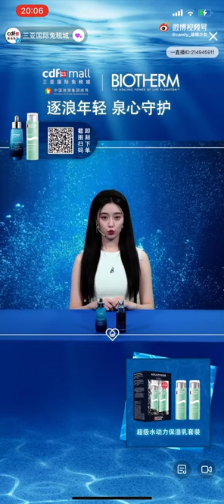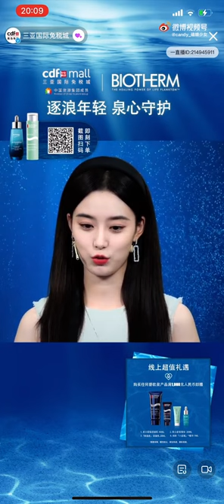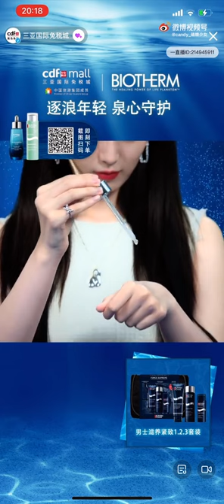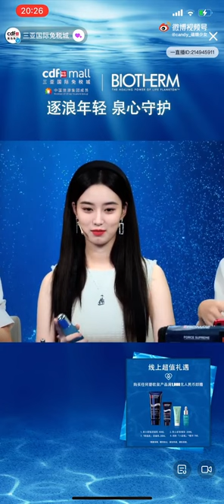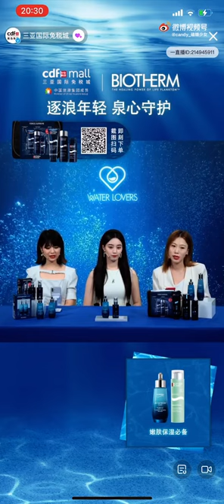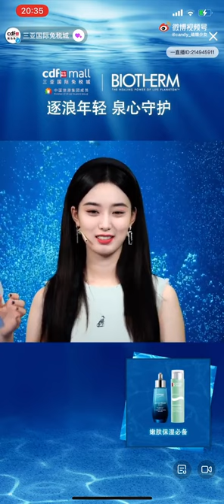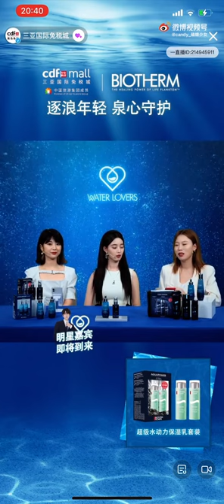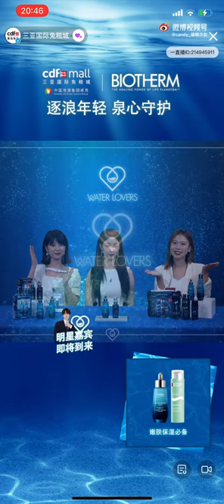210914 Từ Nghệ Dương livestream sự kiện nhãn hàng Biotherm Waterlovers